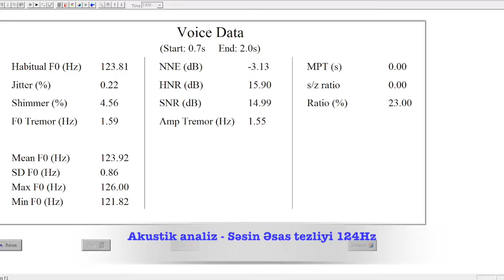Lax Vox səs terapiyası tətbiqi ilə "Səs qalınlaşdırması"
Səsimiz imicimizin 80 %-dir!
Səsi incə çıxan professional səs istifadəçisi (jurnalist) olan  pasyentimizin LaxVox səs terapiyası tətbiqi ilə "Səs qalınlaşdırma" prosedurundan sonrakı dəyişmiş-qalınlaşmış səsi onun həm də özünə olan güvəninin artdığını göstərir!